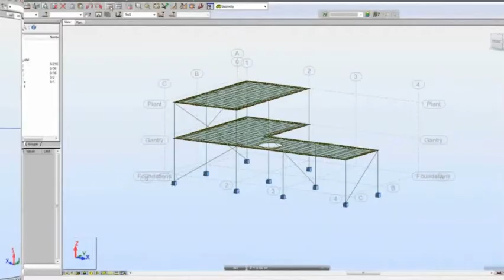Autodesk Plant Design Suite 2014 Structural design and detailing - Structural Design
Design and detail steel structures